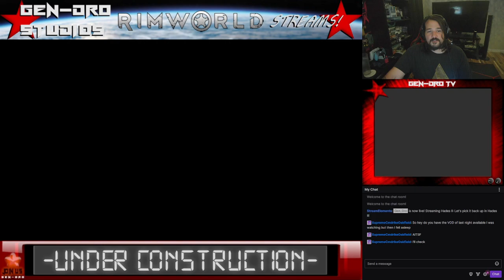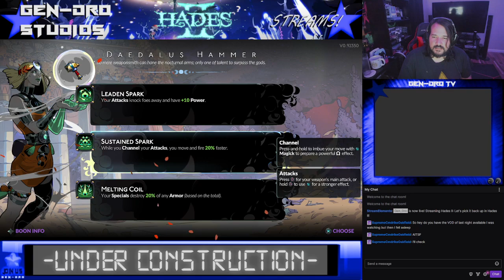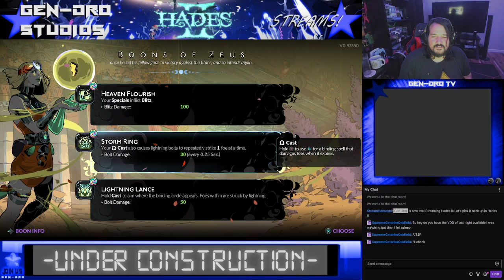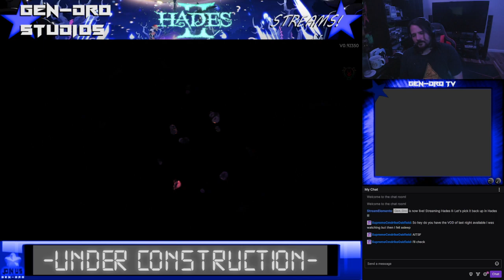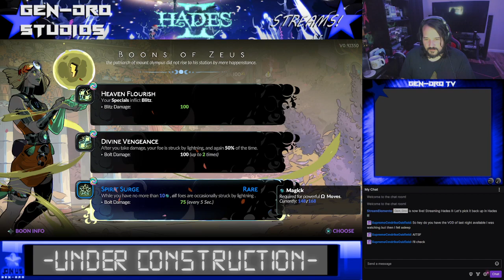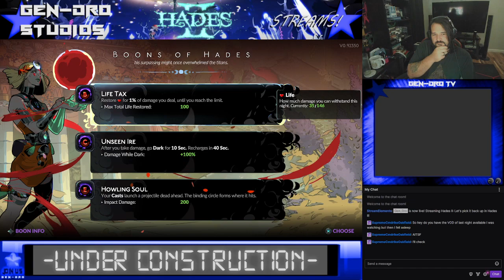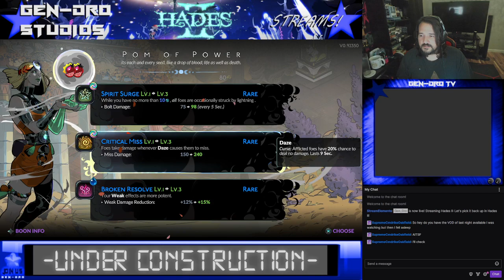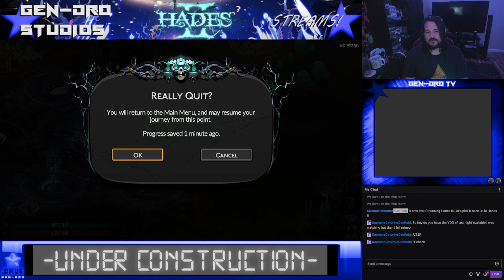Let's pick it back up in Hades II!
Join Dro as ventures further into the depth, will he make it to Chronos? You'll have to watch and see!